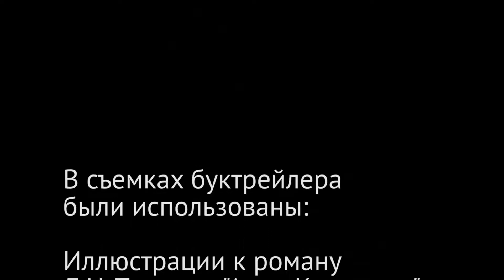Агаев Анар. Буктрейлер к произведениям Л.Н. Толстого